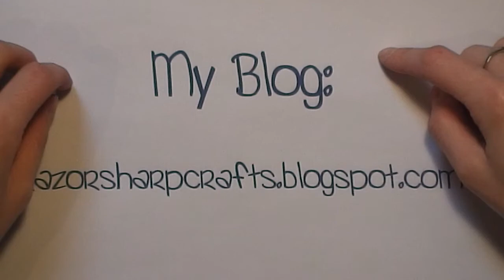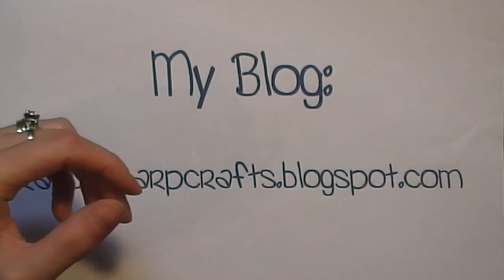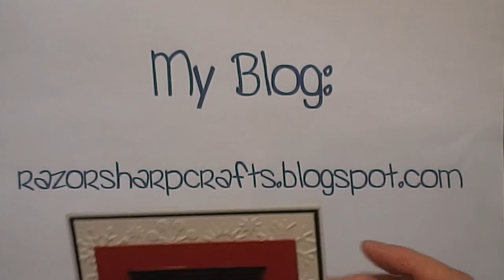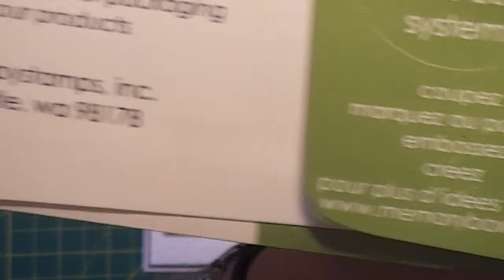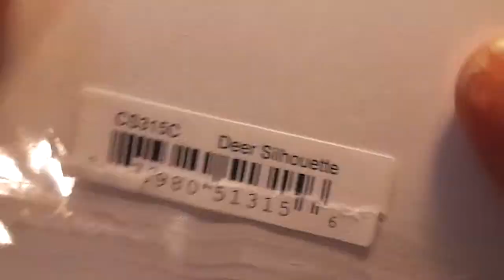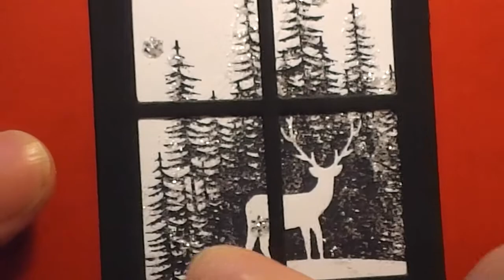Christmas Cards - Holiday Mail for Heroes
All holiday greetings should be addressed and sent to:
Holiday Mail for Heroes
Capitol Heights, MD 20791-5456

Card Guidelines:

Every card received will be screened for hazardous materials and then reviewed by Red Cross volunteers working around the country.

Please observe the following guidelines to ensure a quick reviewing process:

Ensure that all cards are signed.
Use generic salutations such as "Dear Service Member." Cards addressed to specific individuals can not be delivered through this program.
Only cards are being accepted. Do not send or include letters.
Do not include email or home addresses on the cards: the program is not meant to foster pen pal relationships.
Do not include inserts of any kind, including photos: these items will be removed during the reviewing process.
Please refrain from choosing cards with glitter or using loose glitter as it can aggravate health issues of ill and injured warriors.
If you are mailing a large quantity of cards, please bundle them and place them in large mailing envelopes or flat rate postal shipping boxes. Each card does not need its own envelope, as envelopes will be removed from all cards before distribution.

Holiday cards received after this date cannot be guaranteed delivery.